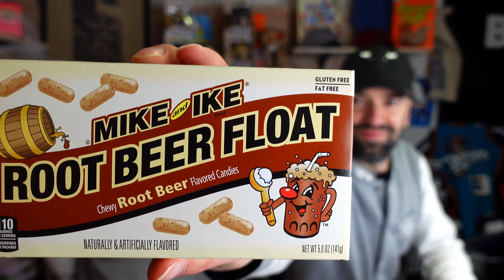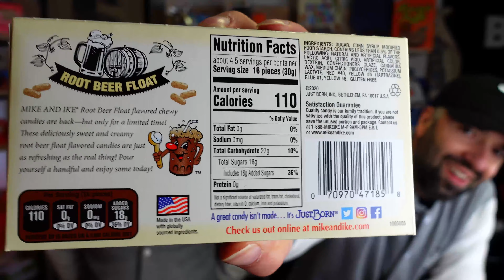FeazyBox - Mars 2022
Petite vidéo d'explication sur la FeazyBox du mois de Mars 2022 !

N'hésitez pas à nous contacter si vous avez la moindre question ou remarque !